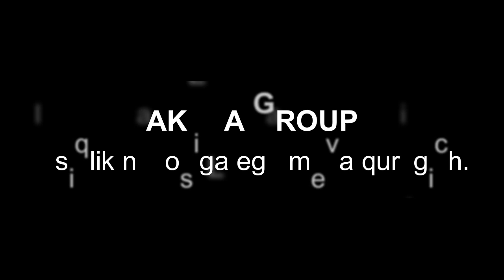Issiqlik nasosiga ega zamonaviy meva quritgich uskunasi.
AKELA GROUPdan YANGILIK ✅

Afzalliklari:
✅ Turli xildagi mevalar, sabzovotlar va dengiz mahsulotlarini qurita olishi;
🔋 Yuqori energiya-tejamkorlik: 65%-75% gacha;
🧰 Arzon texnik xizmat ko'rsatish mavjudligi:

🧾Barcha uskunalarga 15 oy kafolat beriladi.